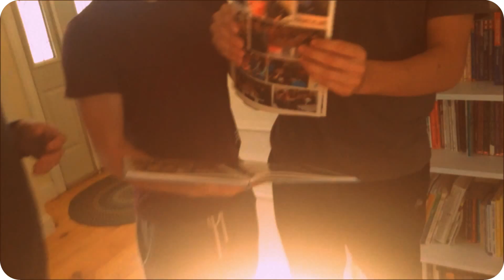Cottage Cheese BLOOPERS